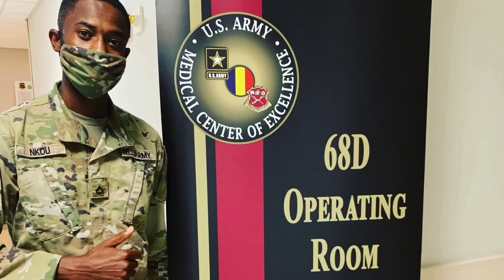Armée Américaine : Comment faire venir ses parents d’Afrique pour votre sortie de formation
ARMY STRONG 💪🏽 HOOAH